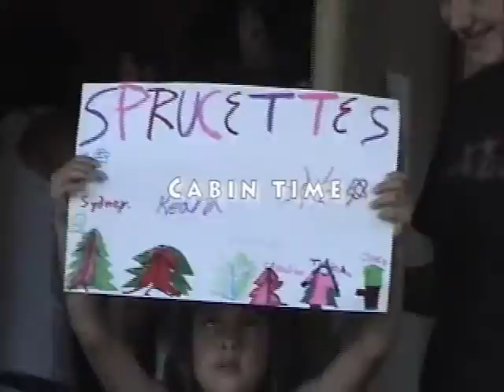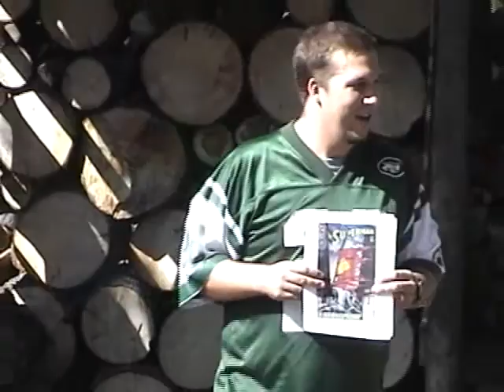MLBC Promo 2007 - Parent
Madge Lake Bible Camp promotional video.  This video is geared towards parents.